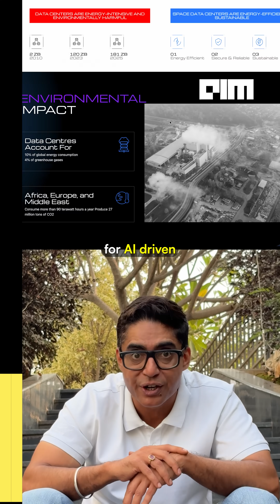Google’s Project Suncatcher - Space Race has Just Started !!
The cloud is leaving Earth’s surface. From Google’s Project Suncatcher bouncing data across solar-powered satellites, to SpaceX’s Starlink evolving into orbiting data hubs, and Starcloud deploying NVIDIA-powered AI supernodes in space — the race for off-world compute has begun. And India’s joining the mission: TakeMe2Space is building low-Earth-orbit compute platforms, while Madari Space partners with Thales Alenia on AI-driven satellites.
This isn’t sci-fi anymore — it’s the dawn of the space-based cloud.